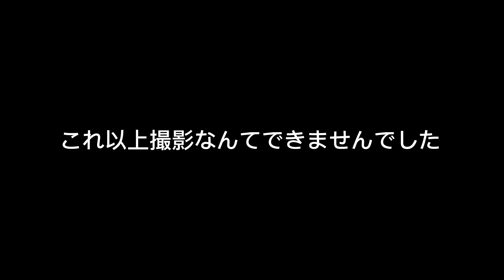【ご報告】ハムスターが亡くなりました おもしろ可愛い動物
ハムスターの可愛い日常を毎日配信中

視聴者さんからのコメントはYouTube を行う際の動画作成の学習にもなります。